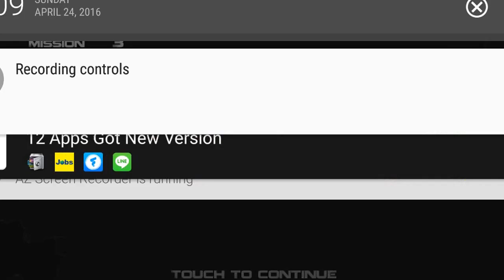Dead target- best game one can ever play - 1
Everyone should try this game...